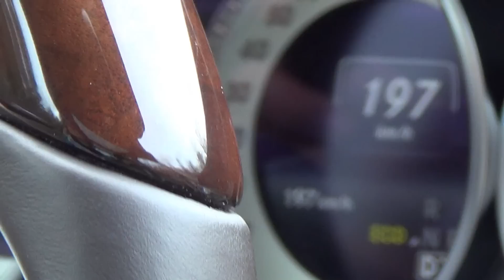Mercedes-Benz E350 cruising on the autobahn at 125 mph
Just an easy cruising speed